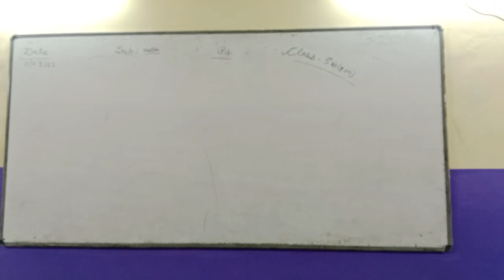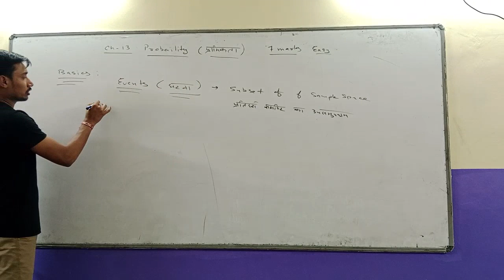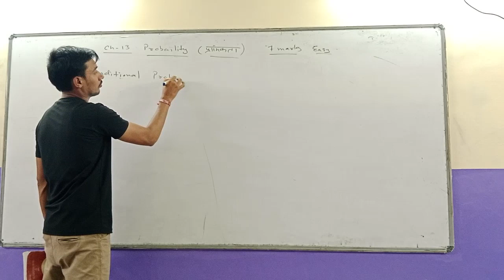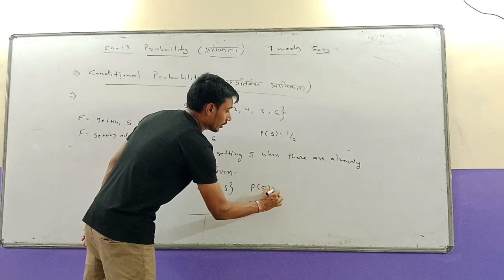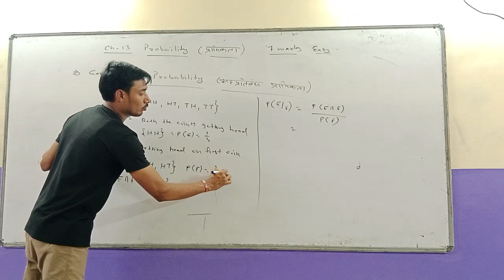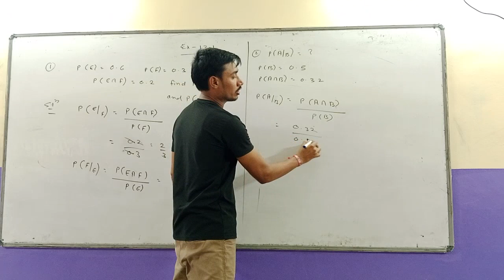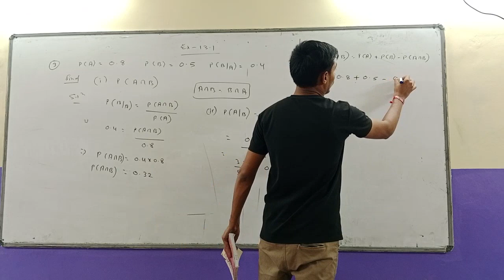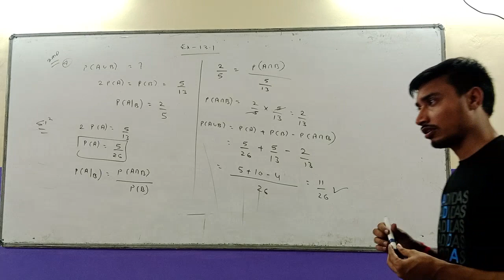Basics of Probability part 2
Basics of Probability and EX 13.1 Q 1 to 5
Class 12th Maths NCERT (2023-24)